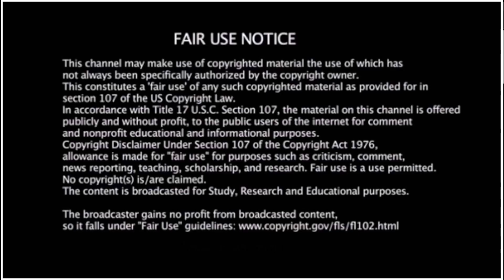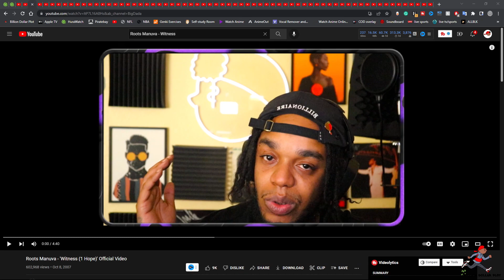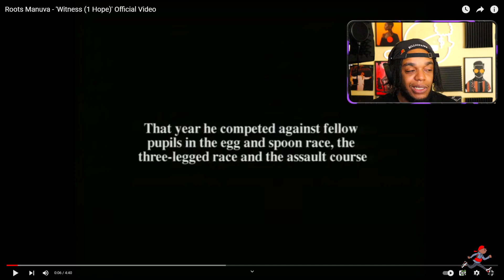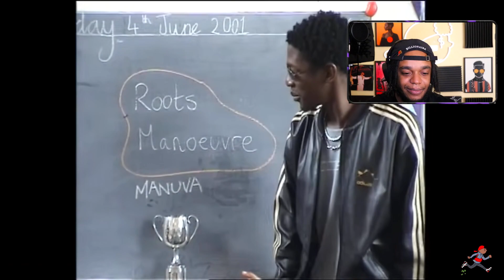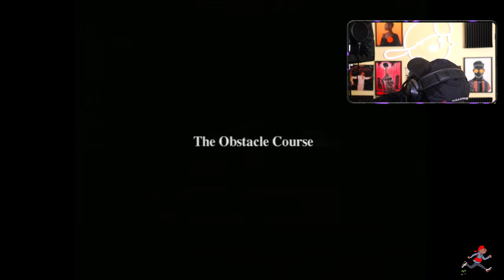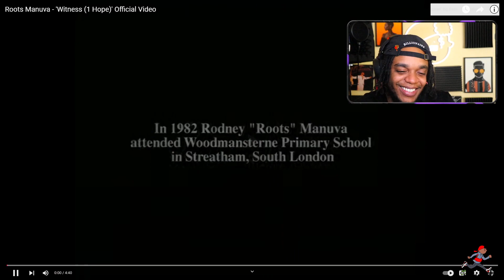Roots Manuva - 'Witness (1 Hope)' (Reaction)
EP1 Smokey Approved Legends Edition -  Roots Manuva - 'Witness (1 Hope)' (Reaction).